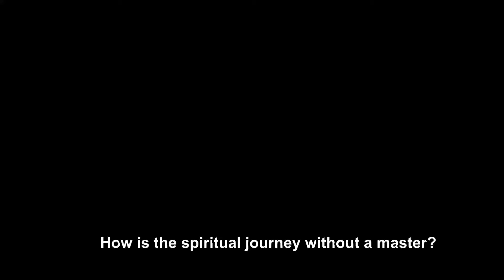Expectation is bound to Bring Frustation - Swami Arun at Zorba Studio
- What is the spiritual journey without a master?
- The compassionate nature of Osho.

Swami Arun Talks about Osho's way.